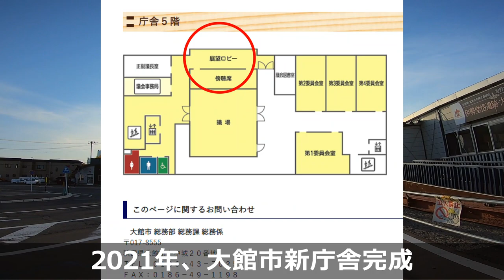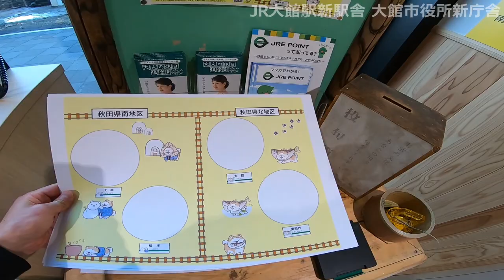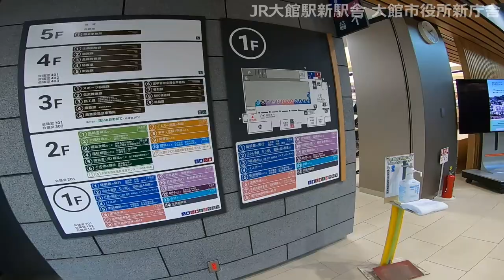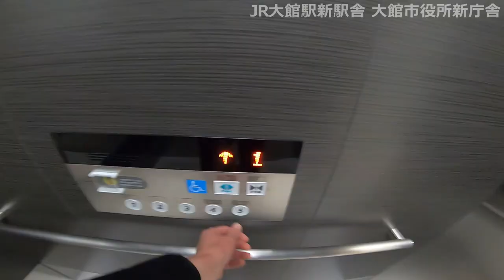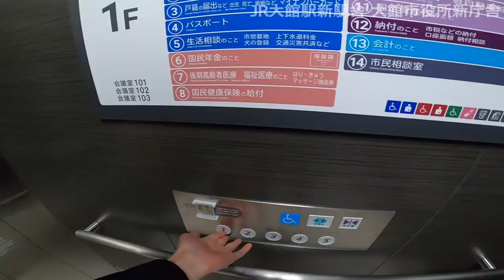【秋田県大館市】 新駅舎開業 JR大館駅を散策 大館市街地を一望できる市役所展望ロビーも穴場です 【大館駅前】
こんにちは、A太郎です。現在、秋田県大館市に来ています。今回は、新しくなった大館駅と大館市役所周辺を散策する動画です。
10月29日に、JR大館駅の新しい駅舎が開業したということで、見に行ってきました。大館市役所には展望ロビーがあるということで、大館の景観を楽しめるのではないかと思います。
この動画を見ると、大館市がどんな街か分かります。まずはじめに、大館駅の中を見ていきましょう。

▼もくじ
0:04 大館駅前
1:15 大館駅南口
1:44 駅なか交流センター
3:09 大館市役所

以下、動画内で使わせていただきました

訪問時期：2023年11月